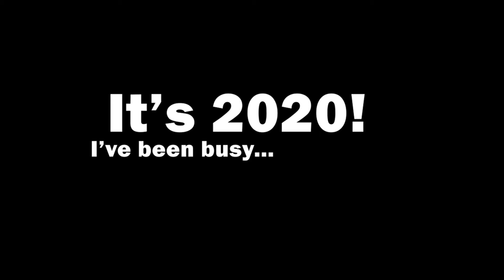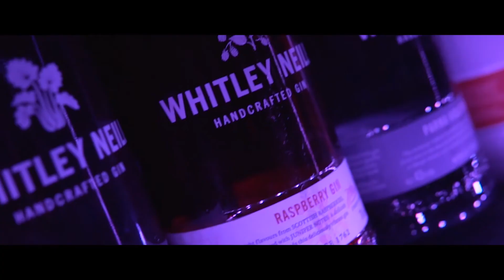Jack Davies Showreel │ January 2020